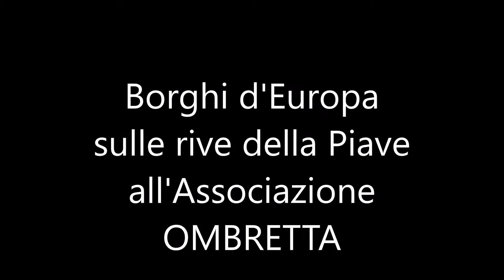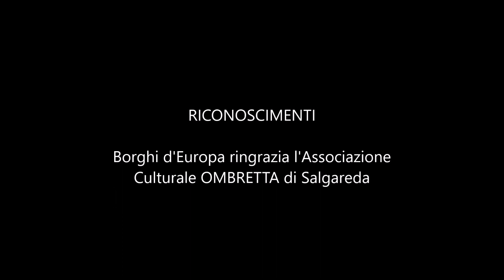Borghi d'Europa alla Associazione Ombretta a Salgareda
Terra d'Acque, Birra & Vini
L'iniziativa di informazione presentata dal giornalista enogastronomo
Bruno Sganga